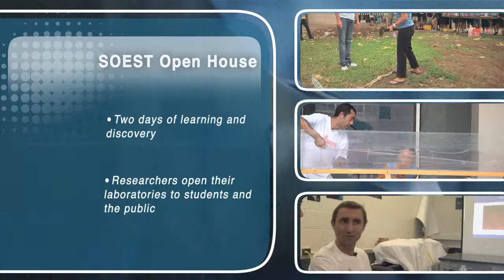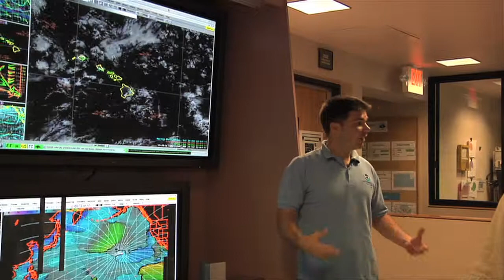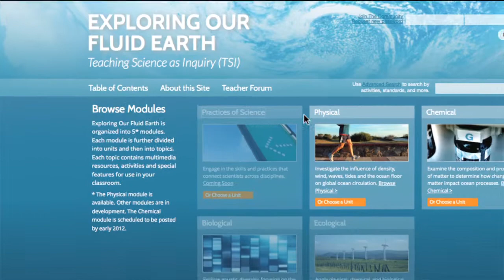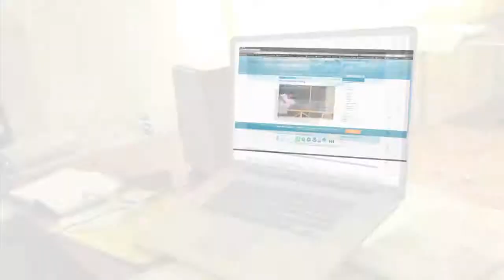Open House Online - NOAA Weather Center with Michael Cantin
The NOAA Weather Center at UH Manoa is open 24 hours a day to help residents of Hawaii and the Pacific know about potential hazards such as storms and flooding as well as daily weather of interest - wave, wind, and surf forecasts.. The center also predicts cloud cover, winds, thunderstorms, volcanic ash for Pacific aviators - affecting fuel needs and eventually costs for travellers.